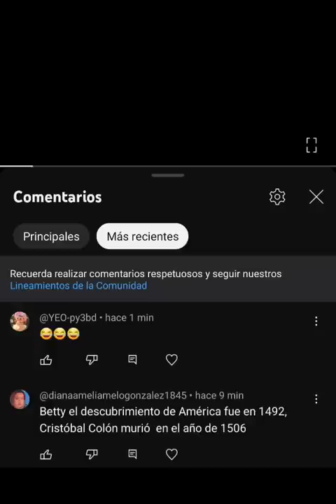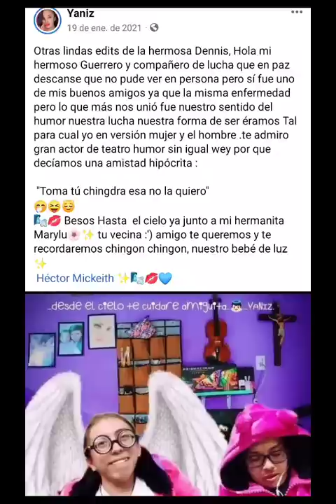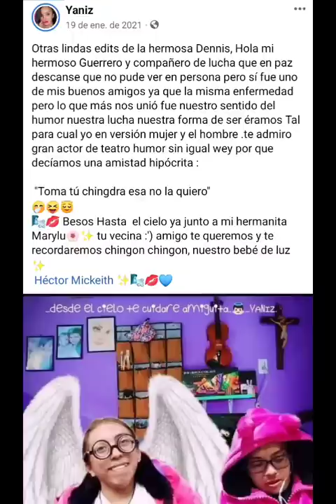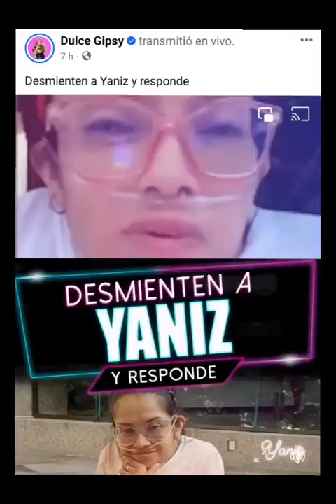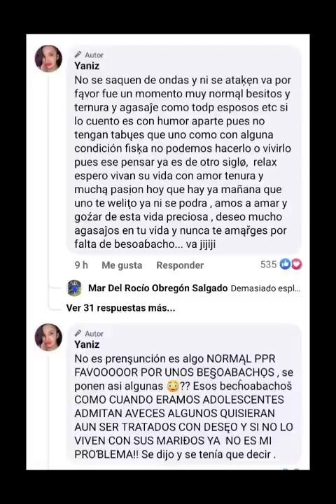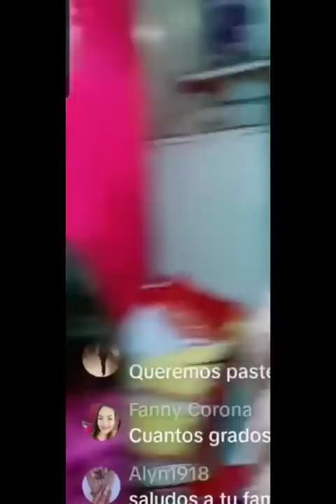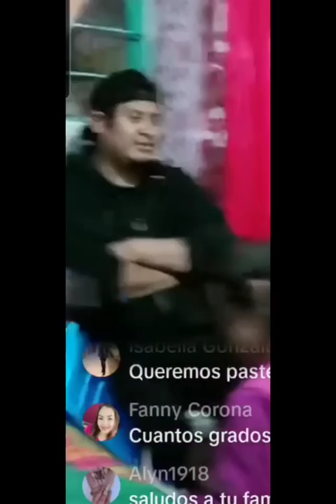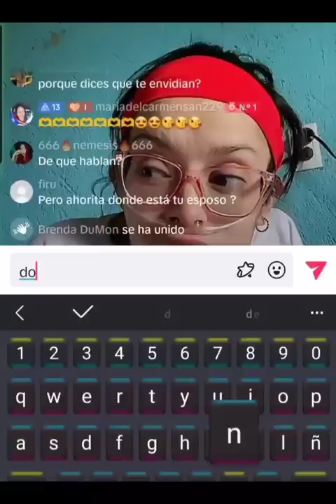A mi manera (Parte 3)